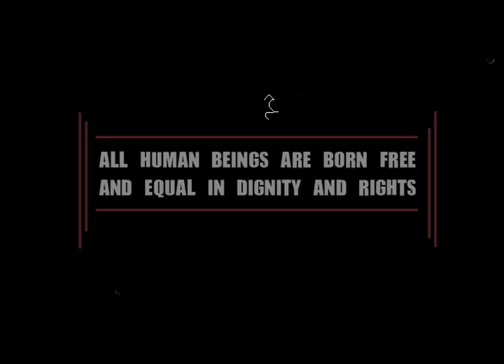Mr Gay Canada... for EQUALITY